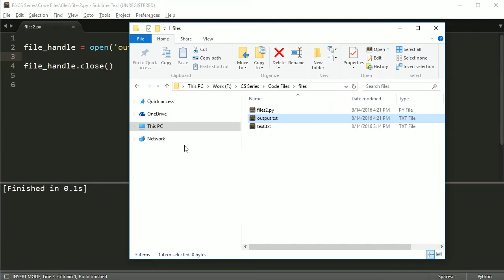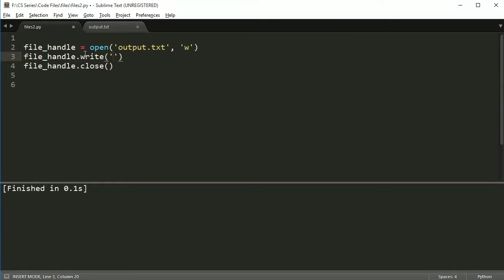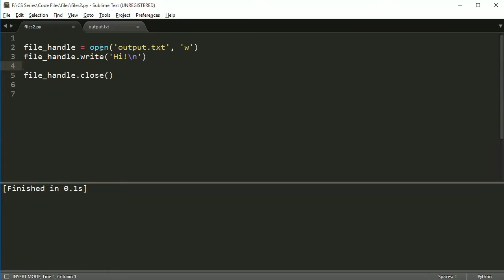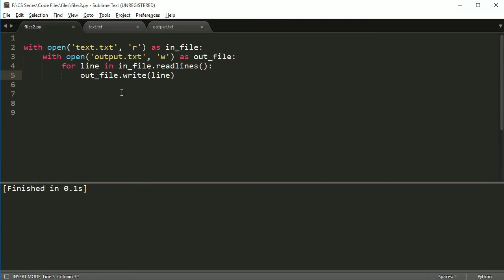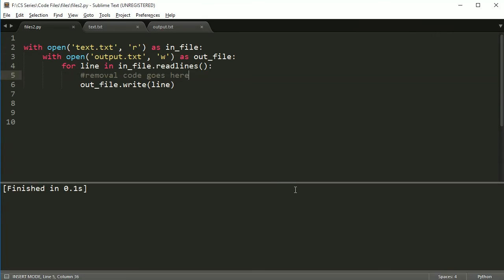Python Programming Series (Files 2): Writing to a file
A look at a way to write to a file and then an example of copying a file by reading and writing line by line.